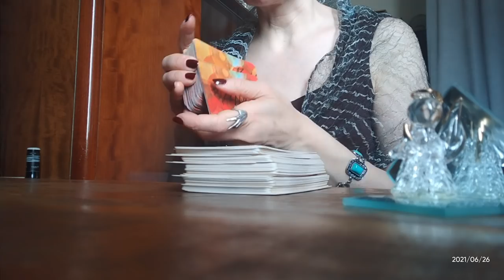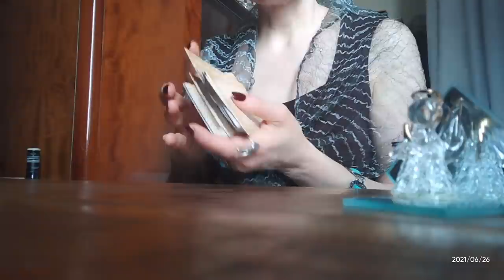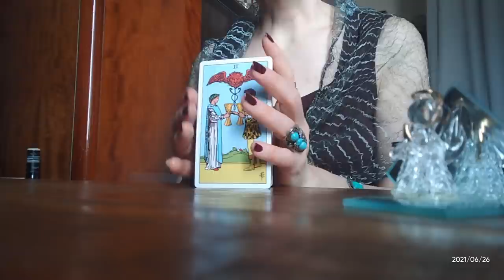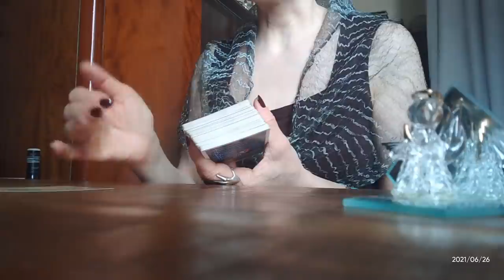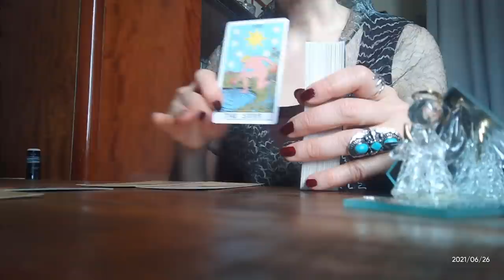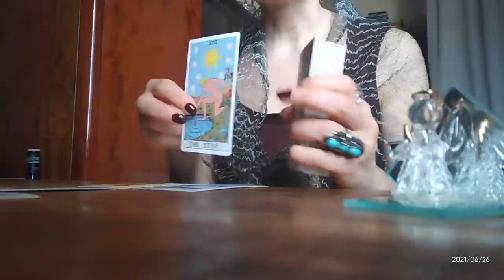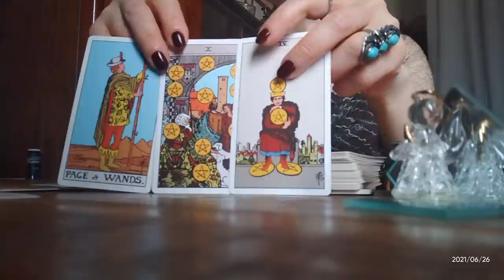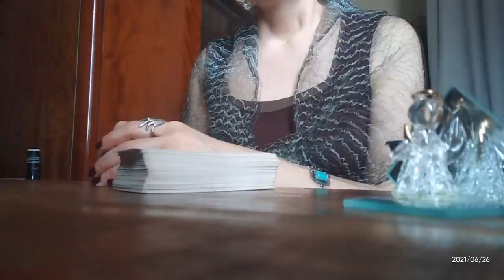.სამი დღე - დღეს, ხვალ, ზეგ! რა ჩქარობს თქვენკენ?! გაფრთხილდით და შეიარაღდით!